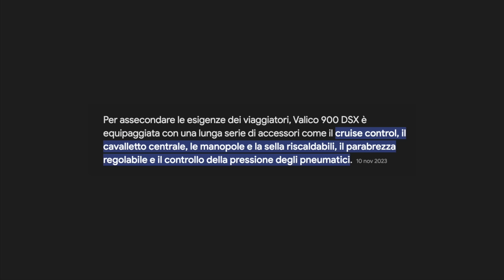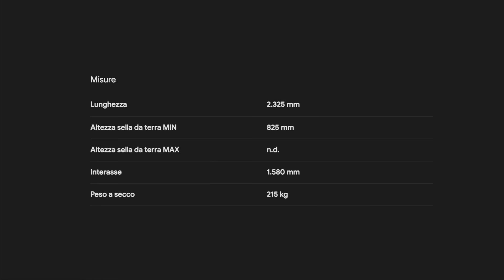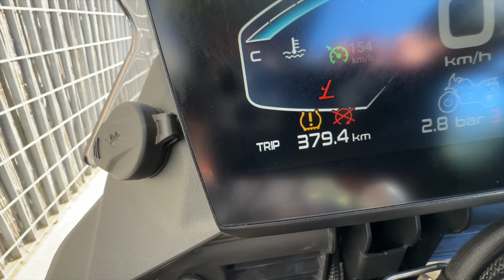SULLA CARTA È OTTIMA! SARÀ VERO?🤔 - VOGE VALICO DS900X TEST RIDE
La Valico 900 DSX ha un motore bicilindrico e offre tutto quanto si possa desiderare in termine di allestimento ad un prezzo competitivo. Sarà effettivamente così sul campo? SCOPRIAMOLO!

Parole per aiutare la ricerca di questo video:
SULLA CARTA È OTTIMA! SARÀ VERO?🤔